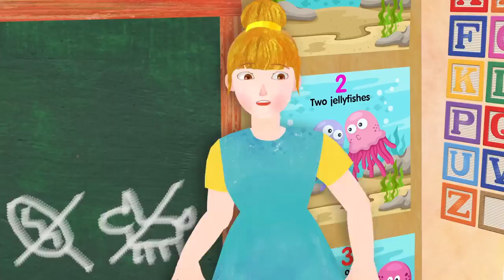Mary Had a Little Lamb CoComelon Nursery Rhymes & Kids Songs